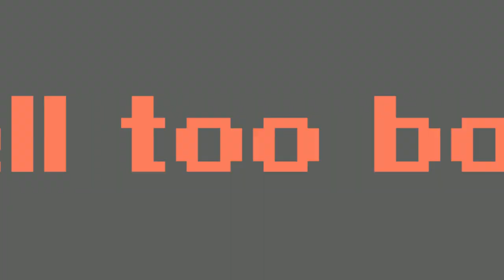FNF vs Him 2.0 Trailer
its himming time.